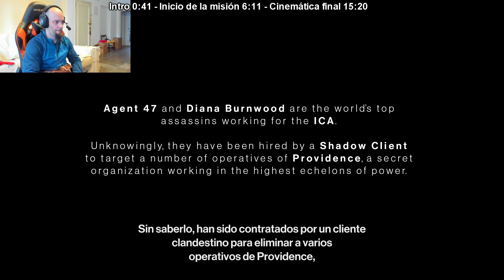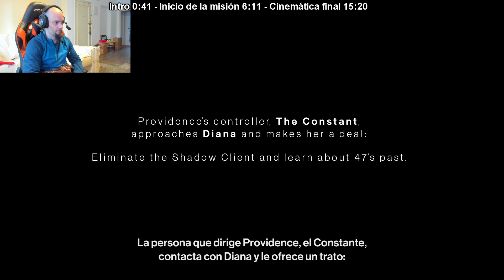HITMAN 3 - PRIMERA MISIÓN EN DUBAI | Gameplay Español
Mi PC:
CPU: i9-10900k (3.7 GHz)
RAM: 32 Gigas Kingston HyperX Fury Black DDR4 3200Mhz PC-25600
Tarjeta gráfica: Zotac GAMING GeForce RTX 3090 Trinity 24GB GDDR6X
Placa base: Asus TUF GAMING Z490-PLUS